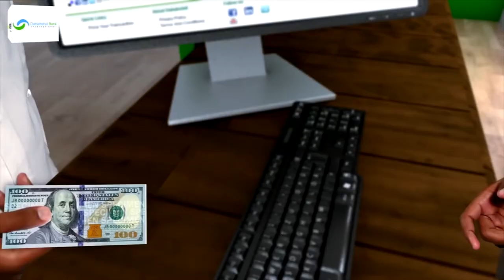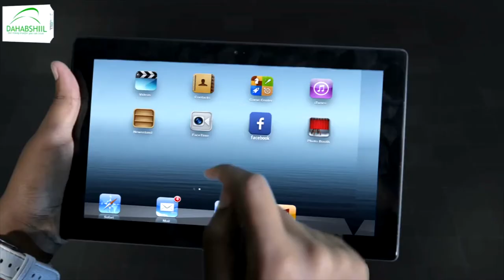Siyaasi Cabdiqaadir Cali Obsiiye oo ka hadlay dib ufurista ururada siyaasada.